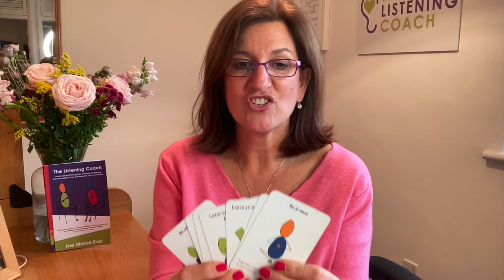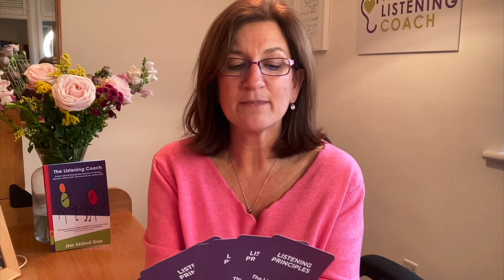The Listening Deck - A set of 30 Coaching Cards for better listening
In this short video I share with you an introduction to The Listening Deck - a set of 30 Coaching Cards to help you develop your listening skills in fun and meaningful ways.

Independent Activities:
1. Pick a listening skills card for each day of the week and be intentional in practising that skill each day. At the end of the week, take some time to reflect on what you noticed in yourself and for others.

2. Choose a listening context and pick a listening bias that you most identify with. Select the listening principle and listening skills which you think will help you to overcome the bias. Practise the skills and principles selected during the week ahead. At the end of the week, take some time to reflect on what you noticed in yourself and for others.

To Learn more ways to work with the cards in teams/groups, download your free copy of 10 Activities when you purchase your copy or access on deckhive.

Have fun! Jane